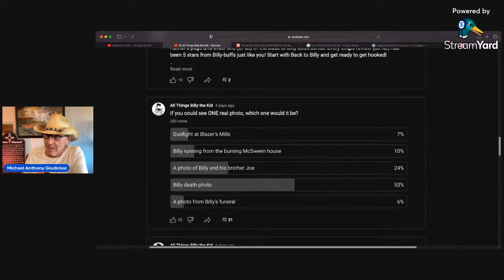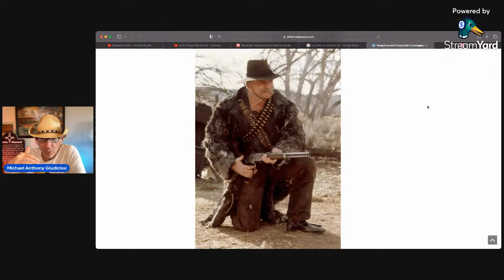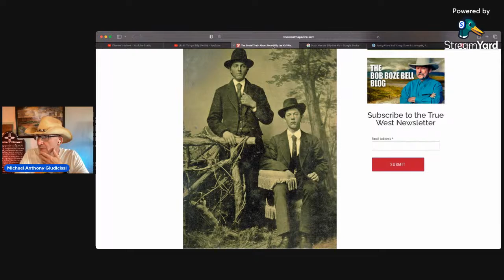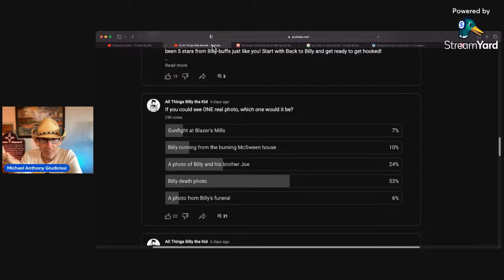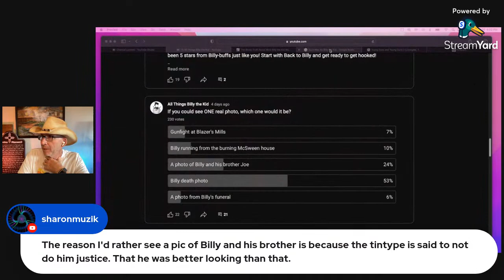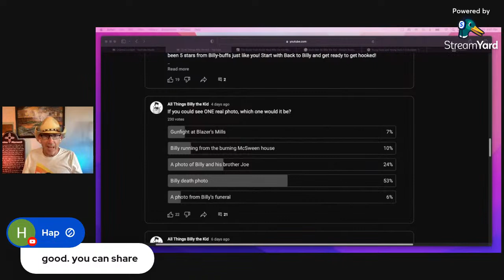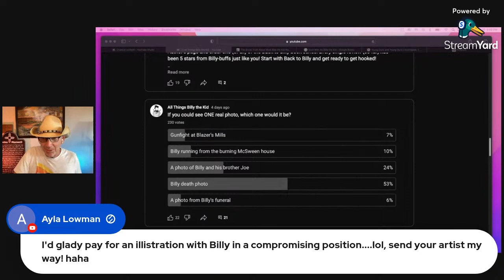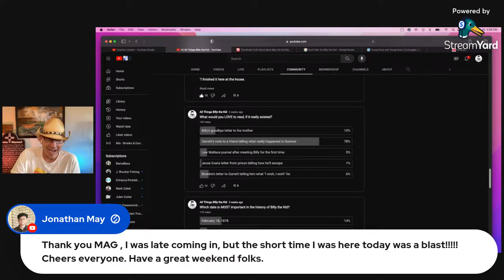Most Wanted Billy the Kid Photos!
A lighthearted look at the results of MAG's newest poll...which Billy the Kid photo would you LOVE to see, if it only, somehow, existed??